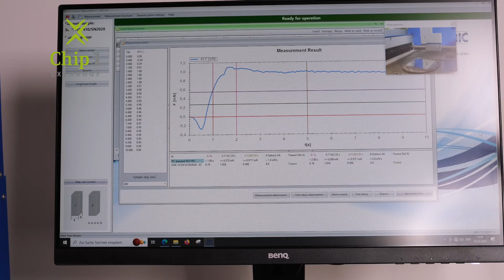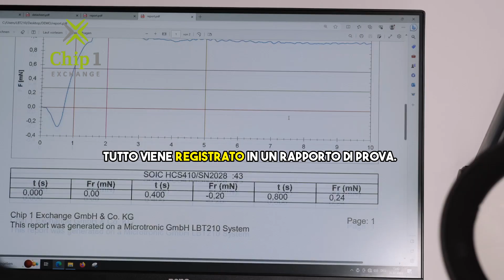Come eseguire un test di saldabilità automatizzato per la saldatura?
Il test di saldabilità automatizzato per processi di saldatura precisi.